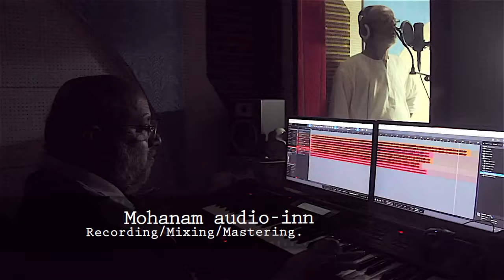POOVANANGALKARIYAMO ORU POOVIN VEDANA / REVIVAL - 2019 - PACHALLOOR SHAHUL HAMEED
Lyrics: Vayalar Ramavarma
Singer:  P.Leela
Revival : Singer: Pachalloor Shahul hameed
Sequencing / Recording / Mixing / Mastering-Mohan Singing Birds